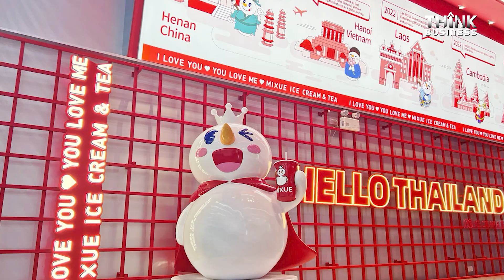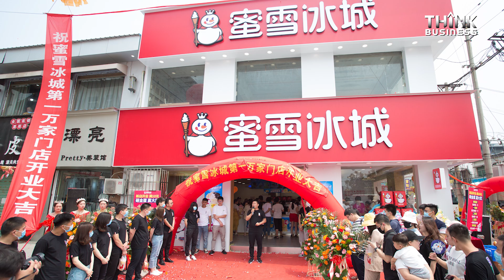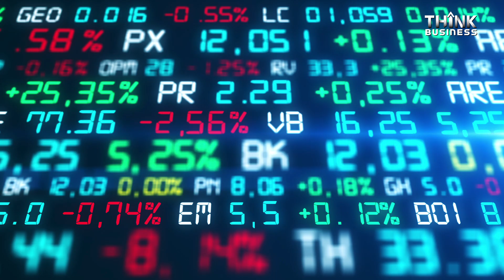Mixue ทำอย่างไร? ปีเดียวผุดยิ่งกว่าดอกเห็ด ไปไหนก็เจอ!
มารู้จักกับ Mixue ร้านไอศกรีม ชานม สัญชาติจีน ที่มีจำนวนสาขามากที่สุดเป็นอันดับ 5 ของโลก เป็นรอง McDonald’s , Subway , Starbucks , และ KFC
Mixue ทำได้อย่างไร ถึงมีจำนวนสาขาทั่วโลกเยอะขนาดนี้มารู้จัก Mixue ไปด้วยกัน